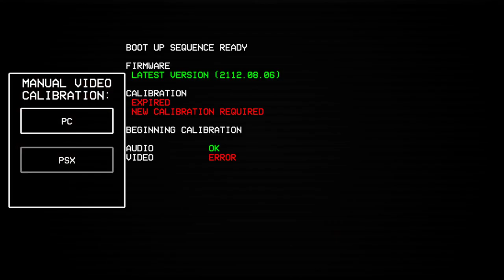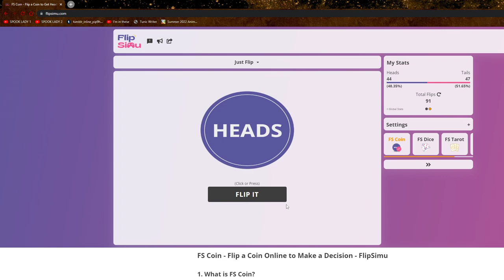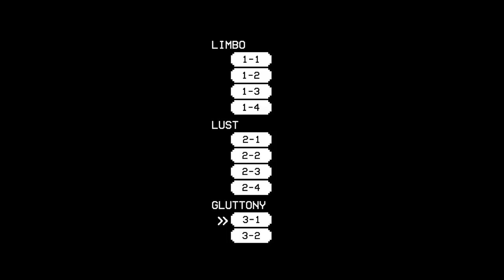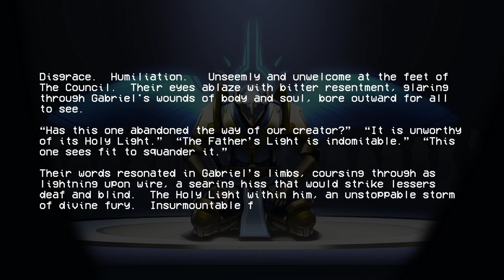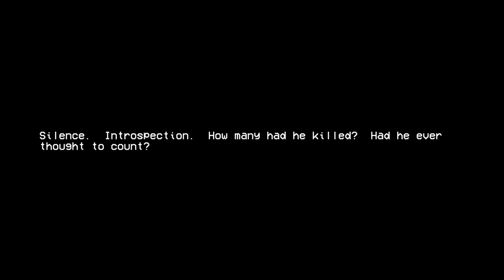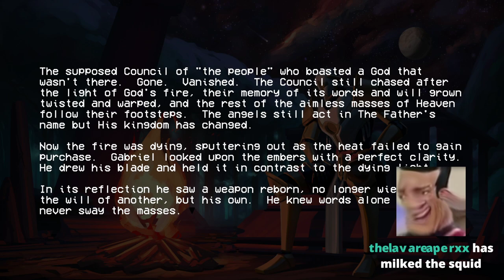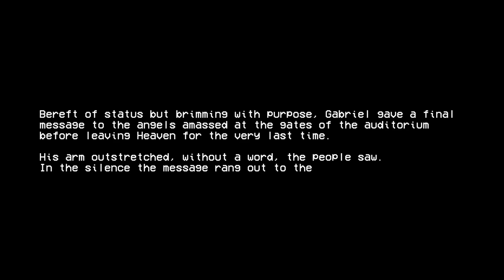I lost a bet | ULTRAKILL [First Playthrough]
Milky gets his brain melted in the brain melting brain melter of a brain melting meltchine brain melt melt brain brain melt melt brai - ULTRAKILL

Milky's Twitch Channel (Streams Every Monday, Wednesday & Friday at 2 pm EDT)